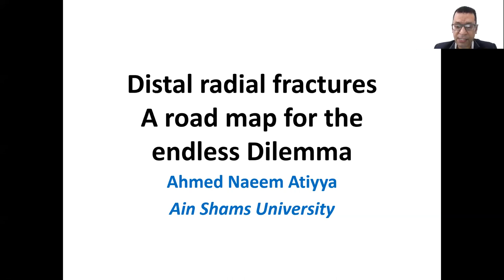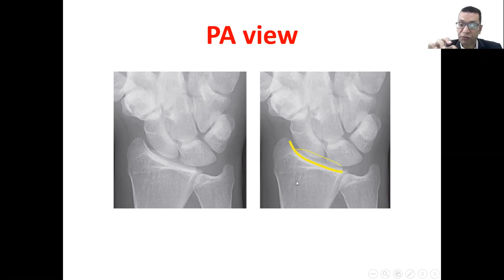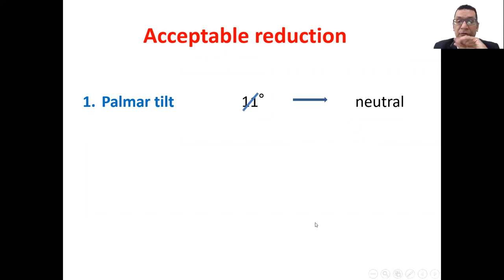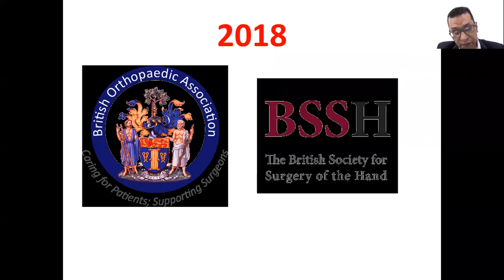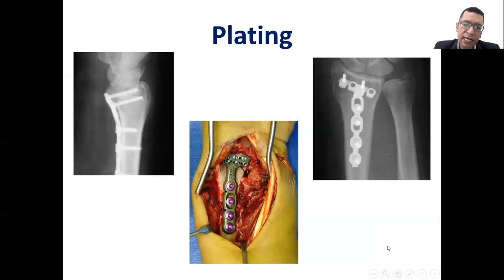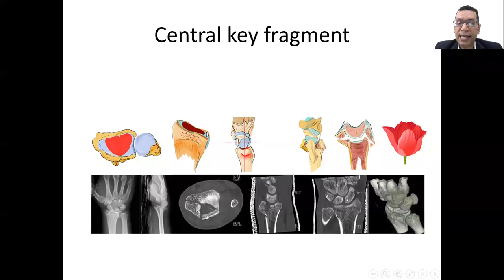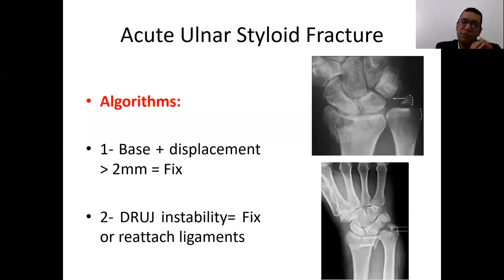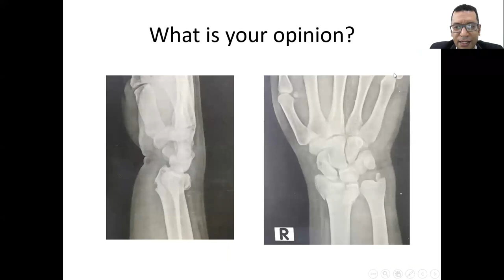PROF AHMED Naeem ATIYYA DISTAL RADIUS FRACTURE